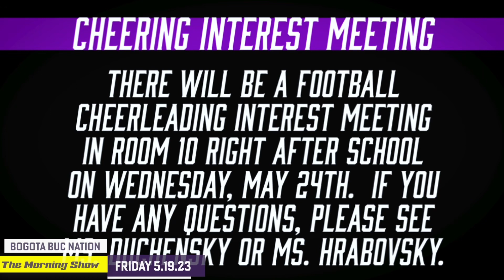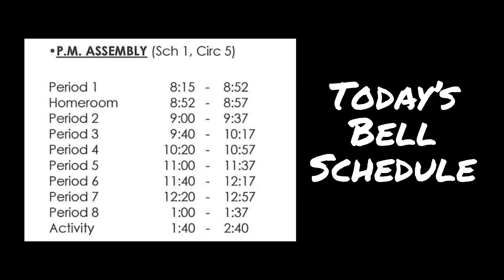Bogota High School - The Morning Show - 5.19.23